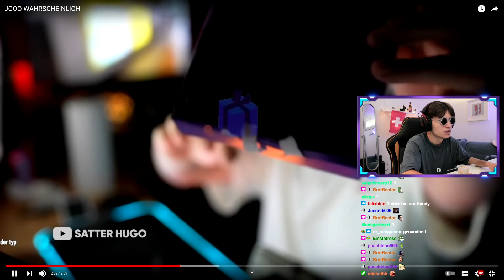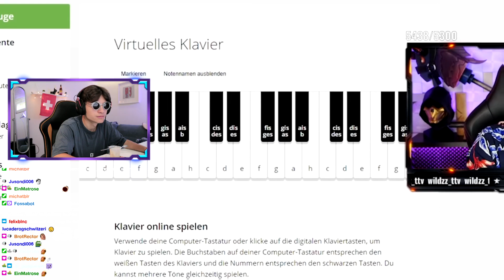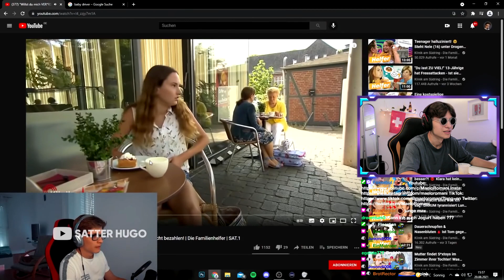JOOO WAHRSCHEINLICH von @SatterHugo 😂 Maelo Reaktion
Maelo reagiert auf @SatterHugo "JOOO WAHRSCHEINLICH"
► Hauptkanal: @MaeloRomani

Links, die mit (a) gekennzeichnet sind, stellen Werbung dar.

Das ist der 2. Kanal von Maelo. Hier kommen (fast täglich) Livestream Highlights und/oder Realtalks.